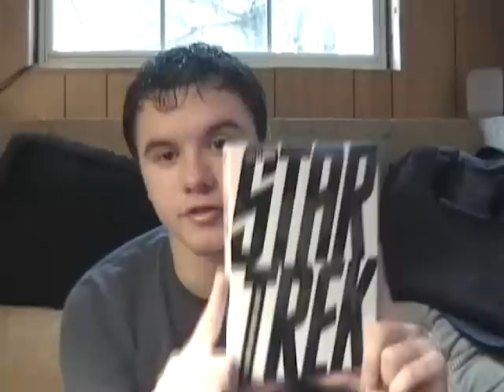Star Trek is on DVD!!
Star Trek is one of the most beloved franchises and has become one of the best films this year with JJ Abram's brilliant reboot of the series! And now Star Trek 2009 is on DVD!
This video may be long, however talking about this film for 10 minutes is so easy. I pretty much cover all of the special features in the 2 disc edition.